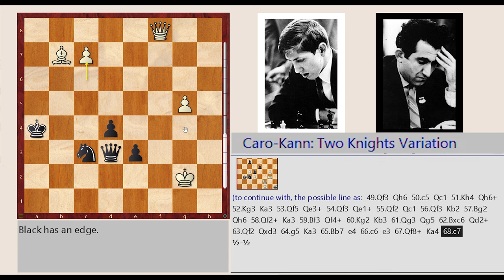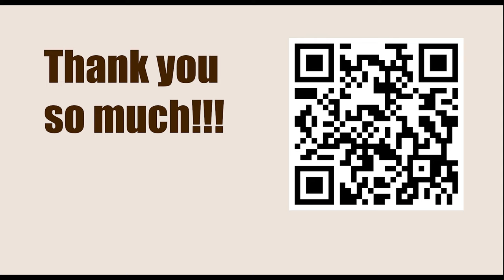Robert James Fischer vs Tigran Petrosian, Candidates Tournament, Yugoslavia 1959